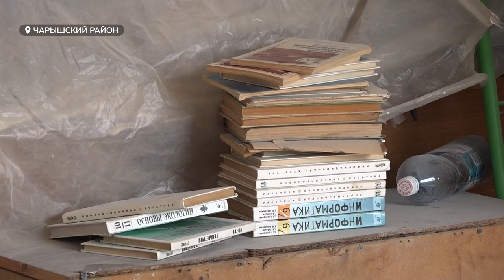В школах края завершают проверку готовности к новому учебному году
В школах края завершают проверку готовности к новому учебному году. Большинство образовательных учреждений распахнут двери 1 сентября. Но есть и такие, где капитальный ремонт продолжится. На пути к совершенству сейчас 2 школы в Чарышском районе – их ждут комплексные преобразования